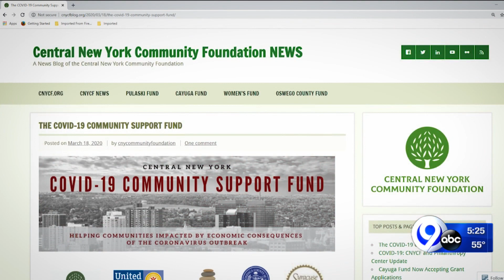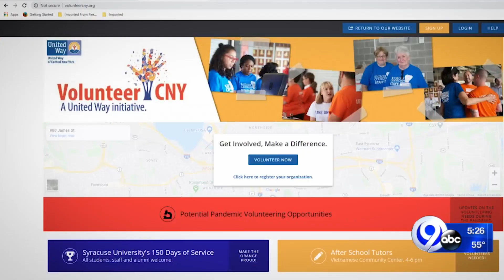Tell Me Something Good: Volunteering during coronavirus pandemic